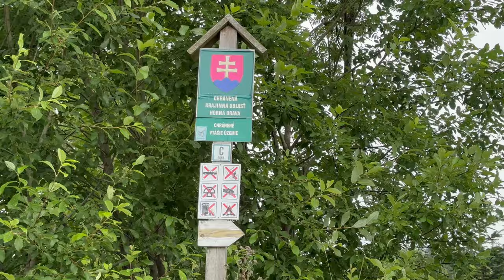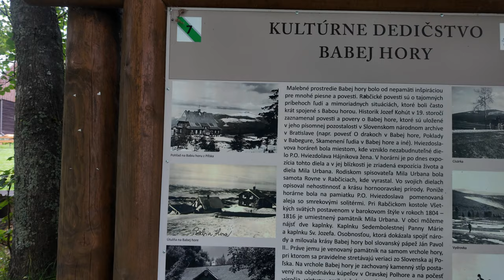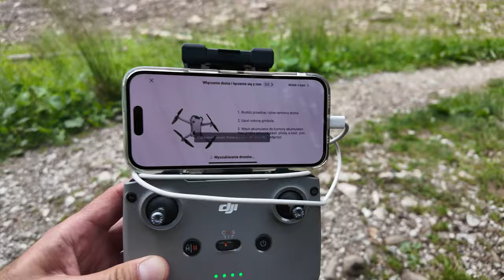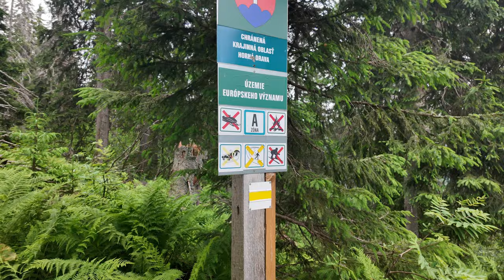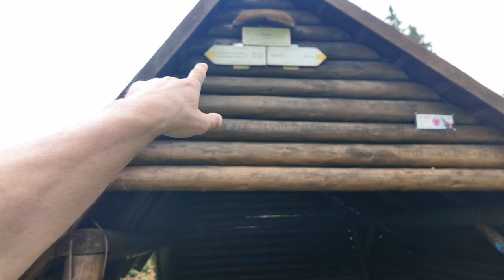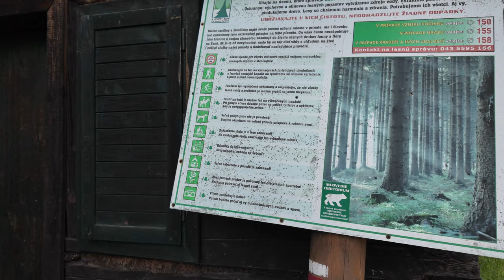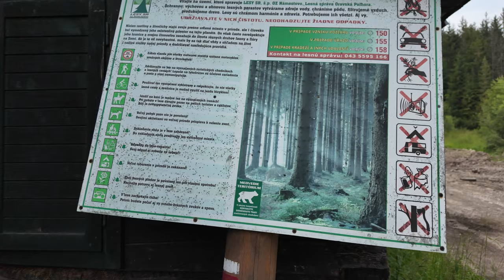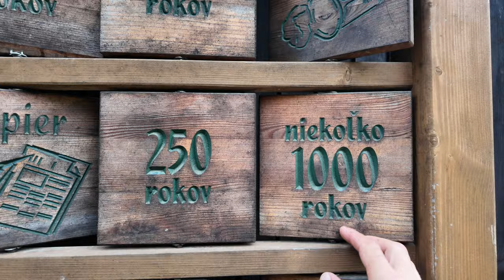Babia Góra z dronem i psem - od strony słowackiej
🕑 TIMESTAMPS:

0:00